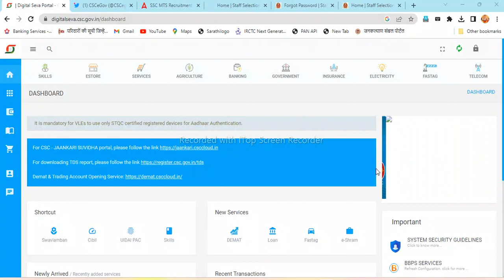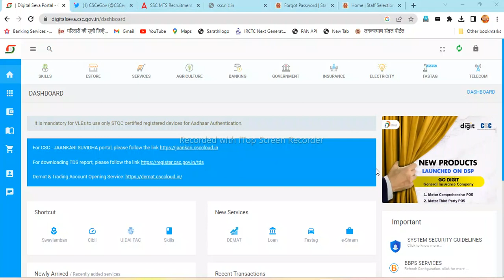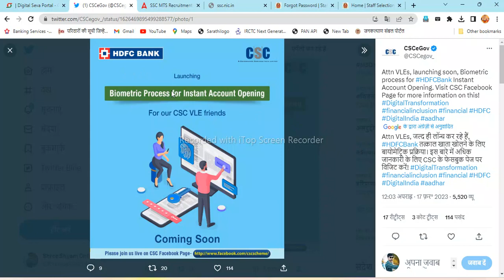CSC फिंगरप्रिंट से तुरंत खुलेगा बैंक अकाउंट | Biometric Instant Account Opening 2023 | 100रुपए कमीसन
नमस्कार दोस्तों

csc update,csc vle new update 2023

csc vle new update,csc big update

csc new update tamil

paynearby new updates

csc update today

csc bc new update 2023

dinesh tyagi new update 2023

csc new update today 2023

google pay new update 2023

csc aadhar ucl new update

csc bank account opening

csc vle hdfc bank account opening

hdfc zero balance account opening

csc vle hdfc bank saving account opening

hdfc account opening

csc axis bank account opening

hdfc account opening online

csc hdfc bank account opening

csc hdfc account opening process

hdfc bank account opening online csc